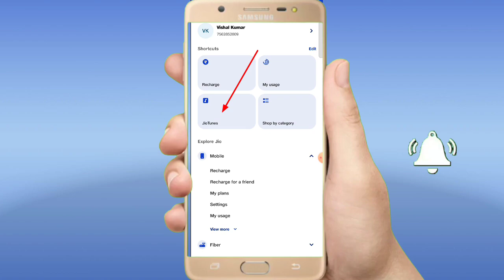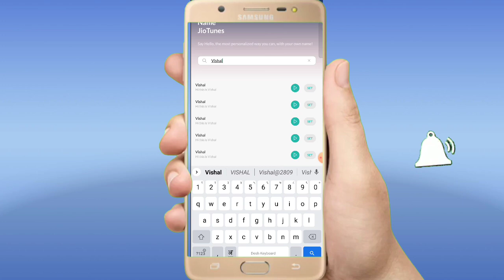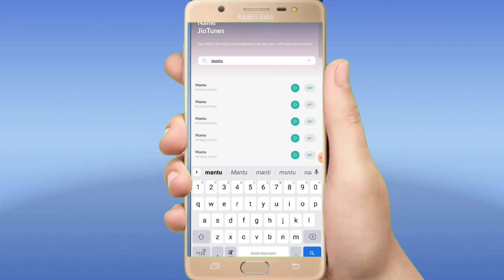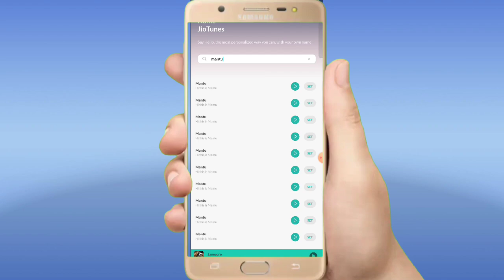अपने नाम का हेलो टोन लगा लो हर कोई पूछेगा भाई ये कैसे किया | Apane nam ka hello ton kaise lagaye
Your Queries -

jio tune free mein kaise set kare 2024
free jio tune kaise lagaye
jio hello tune kaise set kare
hello tune kaise set kare
jio ki sim me caller tune kaise lagaye
how to set jio caller tune any song
jio savan mein kaise gana set kiya jata hai
free me jio tune kaise lagaye
how to change caller tune in jio
jio ringtone kaise lagaye

jio ke sim mein caller tune kaise lagaye

jio ke sim pe apane nam ke hello tune kaise set kare
jio ke sime me kaise hello ton set kare apane nam se
jio sim hello tone
jio sime pe hello ton kaise lagaye
hello tone kaise lagaye apane nam selagaye